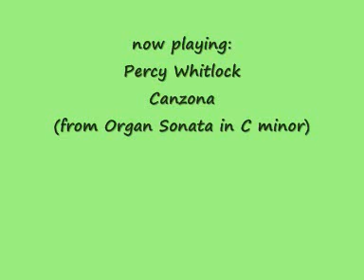Percy Whitlock - Canzona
(from Organ Sonata in C minor)